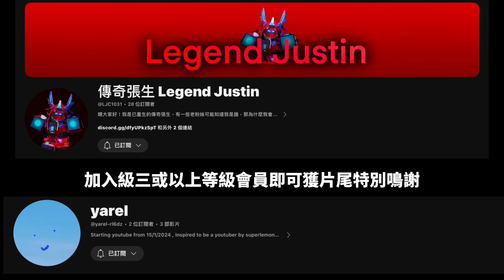【Roblox活動】黃金系列👑！6個全新The Hunt: First Edition （狩獵者：第一版）￼活動「P2W『免費』」物品流出/洩漏/曝光！《Roblox活動2024》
時間軸
0:00 片頭
0:09 Roblox活動免費物品 - The Hunt: First Edition (Egg Hunt 2024)
0:56 會員特別鳴謝
1:05 片尾

縮圖制作者➤ Superlemon超級檸檬

甚麼是《Roblox》?
《機器磚塊》是一款由Roblox公司開發的大型多人線上遊戲建立平台，該平台允許使用者設計自己的遊戲、物品、T恤及衣服，以及遊玩自己和其他開發者建立的各種不同類型的遊戲，這些遊戲均使用程式語言Lua編碼。 (維基百科)

Discord, Facebook, Messenger群組及YouTube留言區規則➤
          1.禁止公開私聊內容等秘密妨害罪(ex:截圖他人聊天訊息)
          2.禁止誹謗他人毀壞他人名聲(ex:傳播謠言等不實訊息)
          3. 禁止恐嚇、威脅等字眼(ex:以自殺、謀殺威脅他人)
          4.禁止說話帶有大量髒字等字眼(ex:可以接受1字經、2字經不能接受3字經且不能帶有爸、媽等字眼)
          5.禁止人身攻擊(ex:死胖子、婊子)
          6.禁止低頭看人或嘲諷他人(➡️ex:自以為是將心中想法"加油添醋"的說出來嘲諷他人)
          7.禁止上傳不雅照片(ex:暴力、血腥、色情)
          8.禁止刷頻
          9.要吵架請到別的地方 就算有"吵架區"這種東西  私人恩怨請私底下解決
         10.禁止談聊有關種族歧視 政治 腥羶色等敏感話題

標籤➤